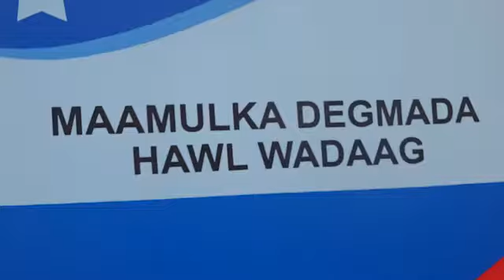Muxuu ka digay maamulka degmada howlwadaag?